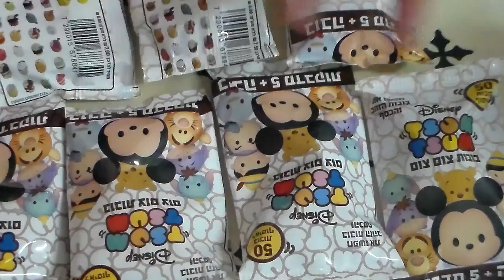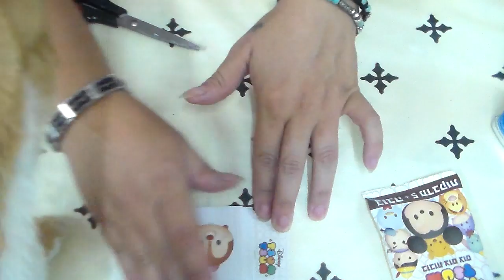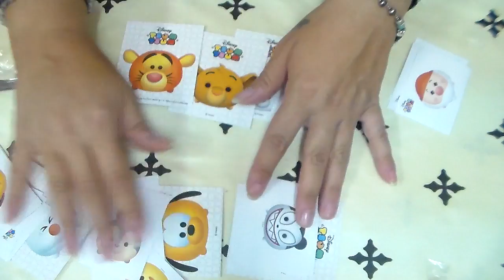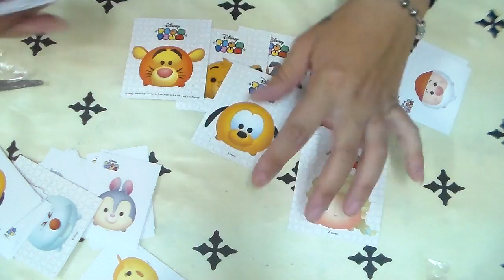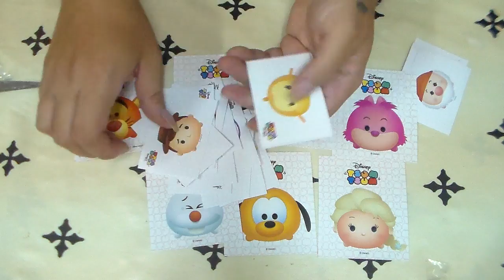חלק 6 - חבילות של צום צום פתיחת קופסא :mickymt007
חלק 6 - חבילות של צום צום פתיחת קופסא  חדש :mickymt007